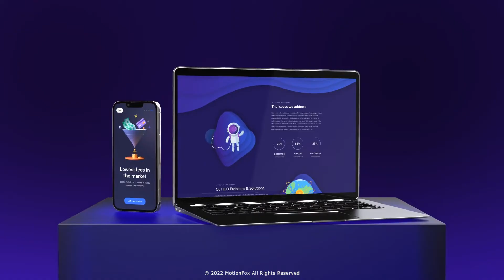Website Promo | Premium Mockup Set-01 | After effects templates free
High Quality 3D Pre-Rendered
Fast Rendering
Used images Not Included in Main File
Music Track are Not Included

✪✪✪✪ Instructions ✪✪✪✪
1) Extract the template File using Winrar
2) Replace my logo with your logo
3) Edit the text to your liking
4) Render and Enjoy!

free aedownload,
vfxdownload,
aedownload,